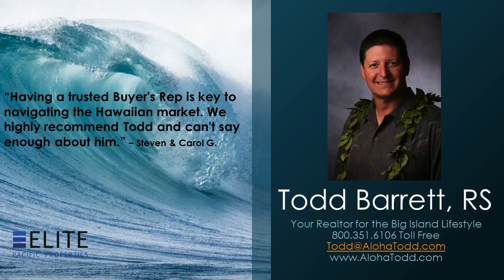Big Island Real Estate Condos for Sale Kona By The Sea 75-6106 Alii Dr., Unit 408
Big Island Real Estate Condos for Sale Kona By The Sea 75-6106 Alii Dr., Unit 408 - Call Todd at Direct, OR, Toll Free - Kona By The Sea is considered one of the best oceanfront Kona condo complexes for both living and vacation rentals on the Big Island of Hawaii. Located at the desirable South end of complex, this unit has been nicely updated with a newer Kitchen and bathrooms. Solid Granite counter tops and custom cabinetry throughout the unit make for a luxurious atmosphere.  The spacious oceanfront Master Suite has breathtaking ocean and coastline views. The completely tiled Lanai, with its endless ocean and sunset views, makes for an excellent place to have a meal, read a book, or enjoy your favorite cocktail.  Kona by The Sea offers owners and guest a private sandy beach, oceanfront pool and hot tub, as well as an oceanfront BBQ facility. New elevators, fresh painted exterior, covered parking and central AC round out this well-maintained property. Kona By The Sea is a pet friendly and non-smoking complex too.